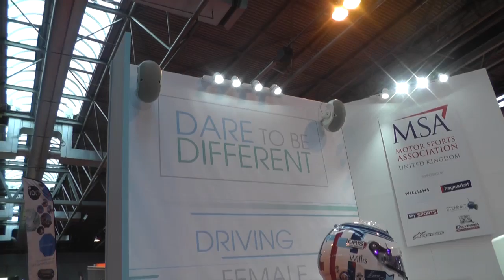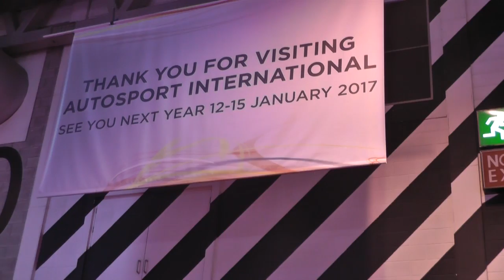My Trip to Autosport International 2016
Join me as I take a look at a few of the highlights of Autosport International. This was created as part of a Broadcast Journalism module at the University of Brighton.